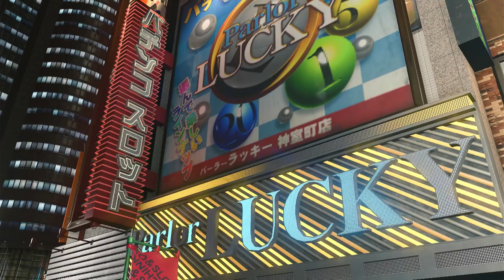LIKE A DRAGON 8: INFINITE WEALTH - #34 O PASSADO DE YAMAI | EM PORTUGUÊS PT-BR | PS4